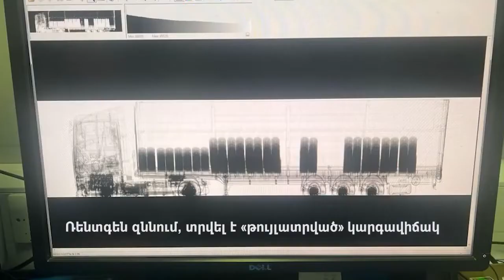Krım körpüsünü partladan tır Ermənistanda